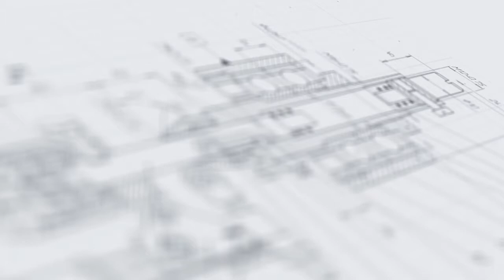Дозирование сыпучих продуктов, порошков на МД-500П3.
В данном видео показана работа полуавтоматического дозатора для фасовки сыпучих продуктов, порошков МД-500П3.

Описание:

Полуавтоматический временной дозатор МД-500П3 предназначен для дозированной подачи порошкообразного продукта во флаконы, например, сухого молока, крахмала, порошковых пестицидов, косметических порошков, приправ, фармацевтических порошков и т.п. Изделие может применяться в косметической, пищевой и фармацевтической отраслях. Оборудование соответствует требованиям GMP. Все элементы, не контактирующие с продуктом, выполнены из нержавеющей стали 304L, а элементы, контактирующие с продуктом (бункер, шнек и ворошитель), из нержавеющей стали 316L, что препятствует коррозии. Порошковый дозатор оснащен системой PLC и LCD, драйвером и мотором-редуктором.

С более подробным описанием данного оборудования Вы можете ознакомиться на нашем сайте по ссылке

Характеристики:

Количество дозирующих сопел: до 1 шт;
Мощность: до 1,5 кВт;
Вес: 55 кг;
Габариты, мм (Д х Ш х В): 550 х 460 х 750;
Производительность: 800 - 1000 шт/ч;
Напряжение: 220;
Тип дозатора: Шнековые дозаторы для густых и сыпучих продуктов;
Тип продукта: порошок;
Тип тары: Стеклянная тара, Пластиковая тара;
Отрасль: фармацевтика, ветеринария, химия;
Продолжительность переналадки: до 15 мин;